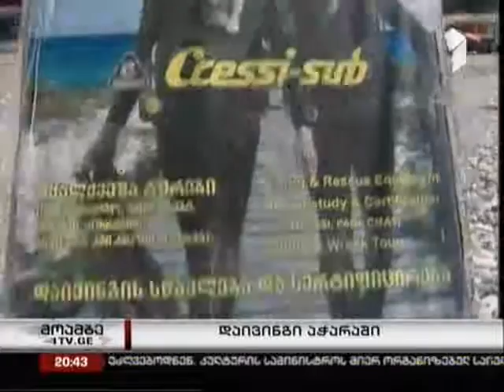scuba diving with David Pirtskhalaishvili in kvariati (Georgia)